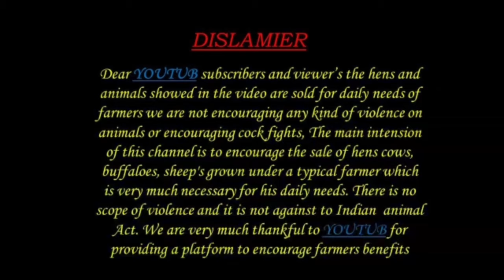16లీ పాలు ఇచ్చే 40 ముర్ర గేదెలు అమ్మకానికి 93460 82188 Transport free Murra Buffalos